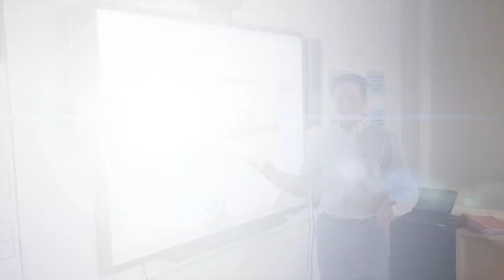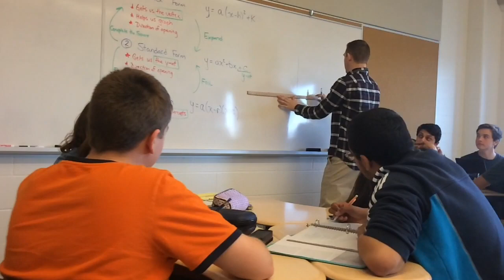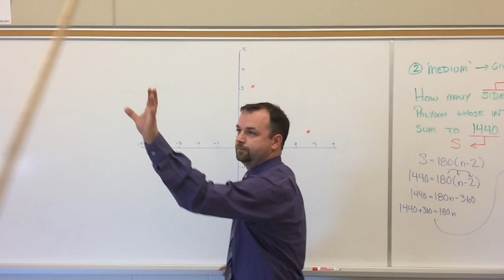Hayden Math and Science Promo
This is how we roll on the third floor!